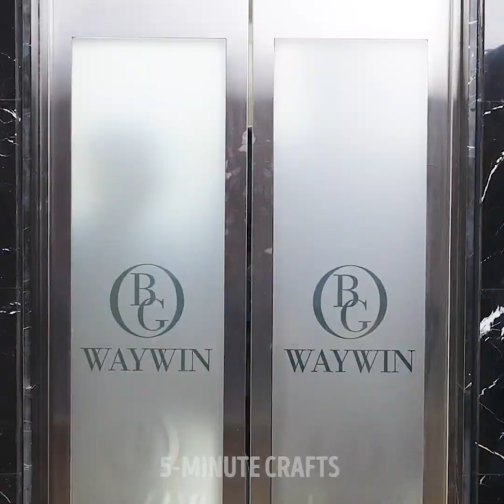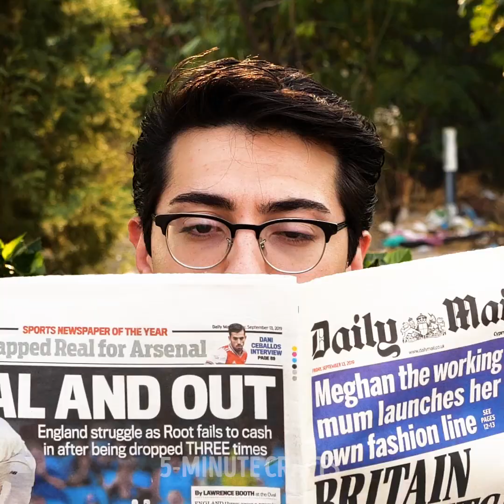Incredible Acts Of Kindness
TIMESTAMPS:
00:04 Good people are always around us
03:09 The story of one homeless dog
09:07 Kindness boomerang